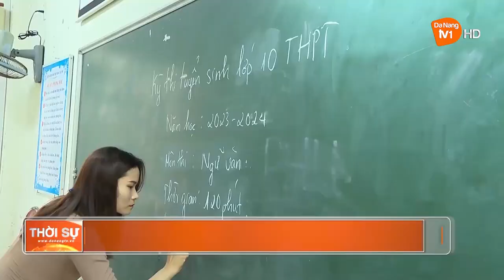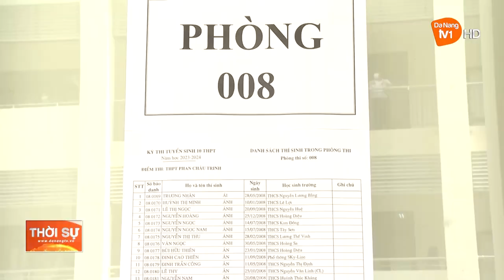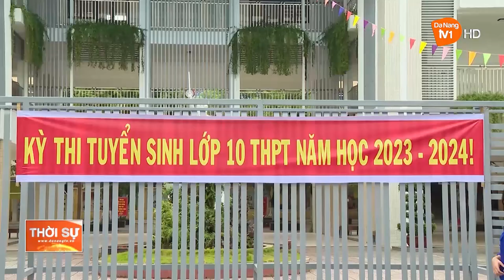KẾT THÚC KỲ THI TUYỂN SINH VÀO LỚP 10 NĂM HỌC 2023 - 2024